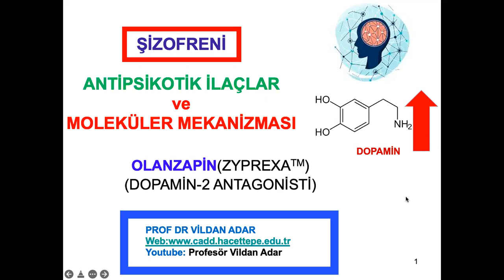ŞİZOFRENİ ve ANTİPSİKOTİK İLAÇLAR fragman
Şizofreni nedir?
Şizofrenin nedenleri nelerdir?
DOPAMİN postacısının aşırısı hastalık sebebi midir?
Hangi virüsler şizofreniye neden olur?
Kaç çeşit antipsikotik tedavi mevcuttur?
Antipsikotikler negatif ve bilişsel tedavide yetersiz midir?